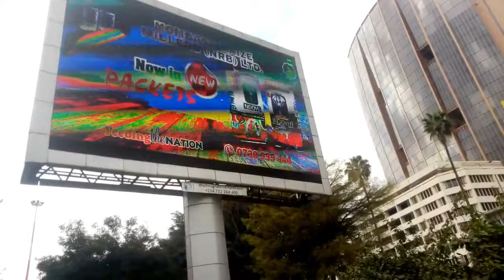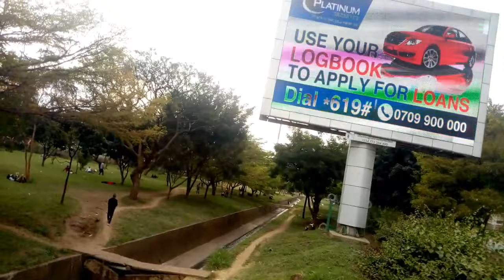NAIROBI PARKS UNDER GENERAL BADI // NAIROBI KENYA 2020 || AFRIKAN TRAVELLER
Uhuru Park is a 12.9 hectare recreational park adjacent to the central business district of Nairobi, Kenya. It was opened to the general public by the late Mzee Jomo Kenyatta on 23 May 1969. It contains an artificial lake, several national monuments, and an assembly ground which has become a popular skateboarding spot on weekends and also a location for local skateboarding competitions (best trick contest 2017), catering to Nairobi's growing skate scene.

Apart from skateboarding, the assembly ground is used for occasional political and religious gatherings. It is infamous as the site where protest against illegal land grabbing was violently broken up by the Moi regime.

In 1989, Wangari Maathai and many of her followers held a protest at the park, attempting to stop the construction of the 60-storey Kenya Times Media Trust business complex. She was forced by the government to vacate her office and was vilified in parliament, but her protests and the government's response led foreign investors to cancel the project.

In August 1996, a group led by a Catholic cardinal and Archbishop Maurice Michael Otunga burned a heap of condoms in Uhuru Park.